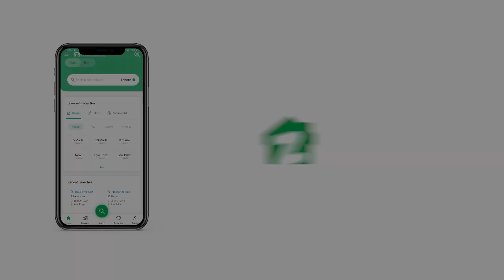125 SQYD RESIDENTIAL PLOT FOR SALE IN BAHRIA TOWN KARACHI